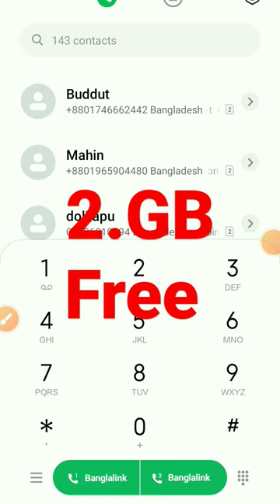grameenphone GP free intranet #2023